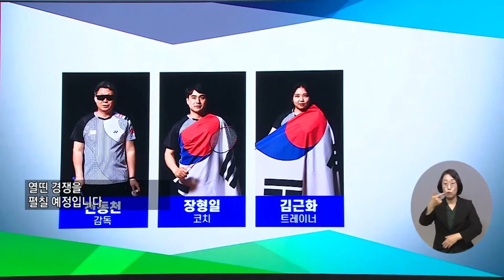복지TV뉴스 1601회 4월 20일 (수) 주요2 “종합 3위를 향해” 데플림픽 선수단 선전 ‘결의’_박성용 기자